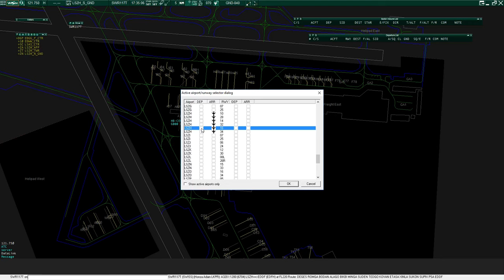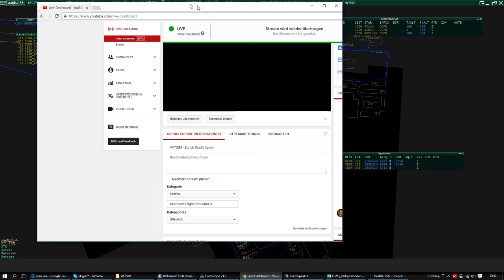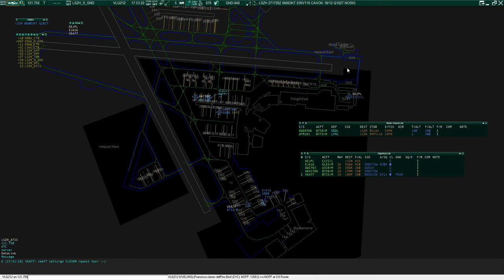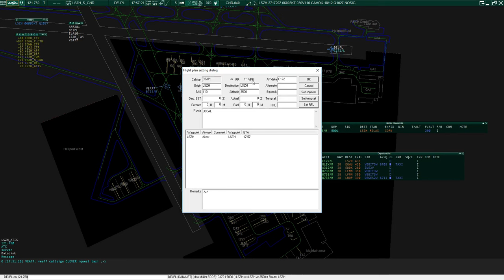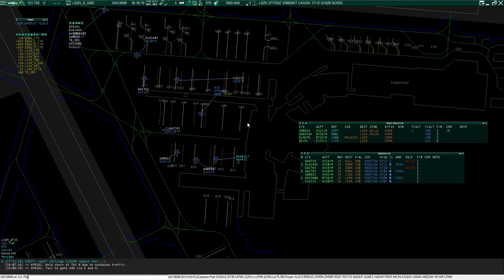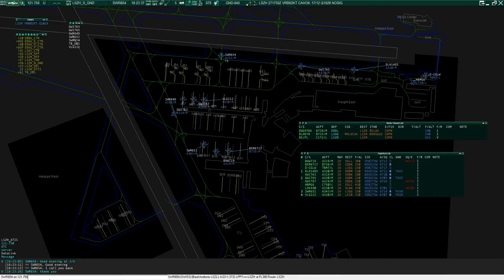VATSIM - Zurich South Apron